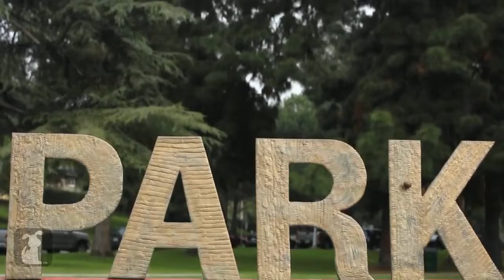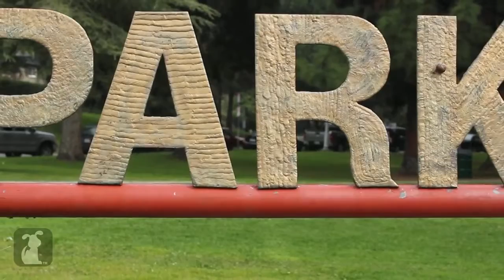AWOLNATION Sail Parody ASHELLNATION Snail Petody 1